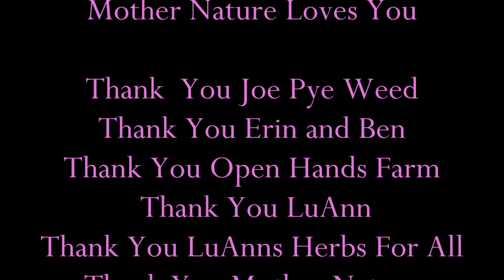A Pillar Of Strength In The Garden Joe Pye Weed Aug 2022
A Pillar Of Strength In The Garden
Joe Pye Weed
Melodies Of Our Plants
Plantwave Recording
August 2022

Thank  You Joe Pye Weed
Thank You LuAnns Herbs For All